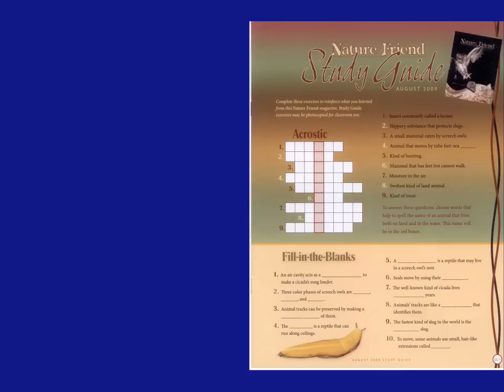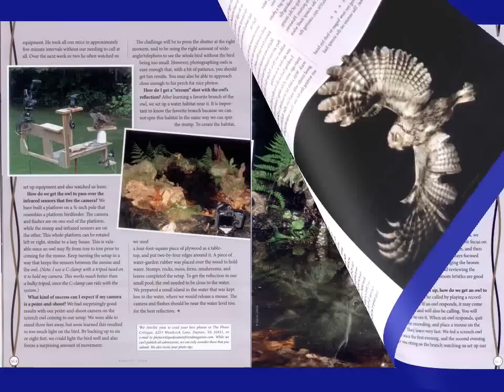Nature Friend Magazine Study Guide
Nature Friend magazine Study Guide overview. Besides exercises to reinforce learning, the Study Guide has two bonus features.  One teaches creative writing using a nature study as a springboard, the other teaches nature photography.  Sit back and watch this presentation teaching how to photograph screech owls in flight.